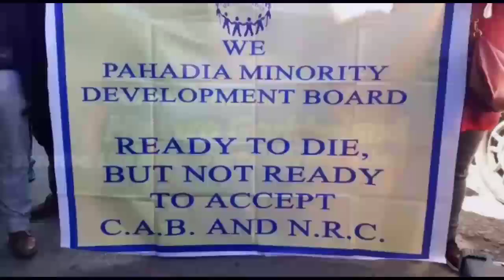GJMM made huge Postering demanding interline permit against NRC & CAA in the hills of Darjeeling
आज पहाड तराई डूवर्सका सम्पूर्ण समस्टिभरि अर्थात जीटीए क्षेत्रभरिनै गोर्खा जन मुक्ति मोर्चाद्वारा रास्ट्रीय नागरिक पंजी NRC साथै नागरिकता संसोधन कानून CAA गोर्खाको हीतमा नभएकोले यो क्षेत्रमा यी दुवै कानून लागू हुन नदिने साथै यो क्षेत्रमा पुन: इनर लाइन परमिट लागू गर्ने माग राख्दै अनि गोर्खाहरुलाई भारतीय मुलका रैथानेको दर्जा भारत सरकारले प्रदान गर्ने माग उल्लेख गर्दै ब्यापक रुपमा गोर्खा जनमुक्ति युवा मोर्चाद्वारा पोस्टरिङ गरिएको जानकारी युवा मोर्चा केंद्रीय प्रवक्ता अनित खातीले दिएका छन । खातीले जानकारी दिदै भने कि आज यो देश सुरक्षामा आफ्नो प्राणको आहुती दिने गोर्खा जाति आस्तित्व सकटमा परेको आभास भएरनै गोर्खा जनमुक्ति मोर्चा पार्टी अधयक्ष बिनय तामाङ सक्रिय रुपमा अघि आएको र बिगत 9 दिसम्बर 2019 मा अधयक्ष बिनय तामाङ र महासचिव अनित थापाले सयुक्त प्रेस गरेर घोषणा गरेको कार्यक्रम अनुरूप आज सर्वत्र ब्यापक पोस्टरिङ गरेको पनि खातीले बताए । यो कानून बिधयेक संसदको दुवै सदन ले पारित गरेर रास्ट्रपतिको मन्जुरी पाएपछि आज भारत देशब्यापी यो कानूनको बिरोध भईरहेको छ र यो धर्म निरपेक्ष देशमा फेरि जाति र धर्मको कुरा यो कानूनले बल्झाउने काम गरेको छ अर्थात सेकुलर फेबरिगमा नै प्रभाव पारेको ज्यवलन्त उदाहरण देखिरहेका छौ। आजको परिस्थीतिलाई मध्य नजर राखेर आफ्नो जाति आस्तित्वको निम्ति भ्रम र पुर्वाग्रहबाट निस्केर सम्पुर्ण पहाड तराई डूवर्सका क्षेत्रबासीलाई भोलीको रयाली सामेल भएर एकताको परिचय दिने गोर्खा जनमुक्ति युवा मोर्चा केन्द्रिय प्रवक्ता अनित खातीले आग्रह गरेका छन।

𝐇𝐆𝐍𝐄𝐖𝐒 is a leading web channel with fearless journalism, we cover most of the places of Darjeeling hills, Tarai, Dooars, North Bengal & sikkim.

Please Call our 𝐇𝐆𝐍𝐄𝐖𝐒 Helpdesk number 👇👇👇👇👇👇
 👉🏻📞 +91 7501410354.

For any queries, help , support & advertisement Please,

HGNEWS, hgnews, Hgnews, HGnews, HGNews,